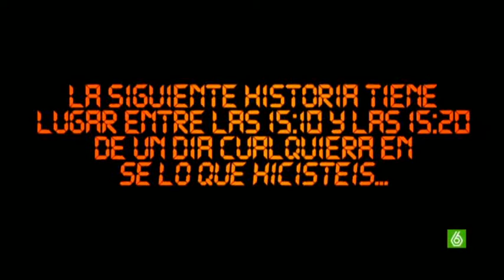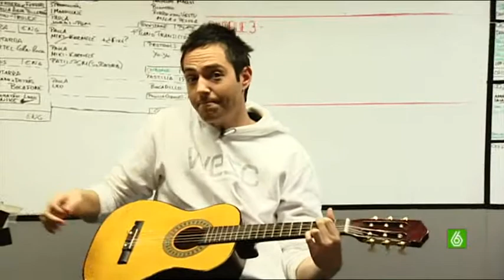SLQH - Así se hace el programa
Así es como se hace el programa. 24/03/11